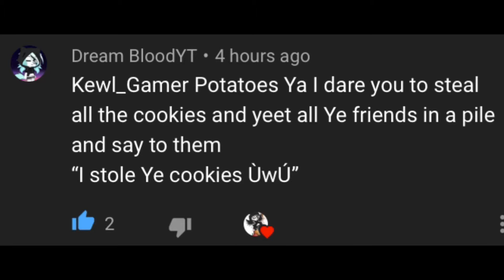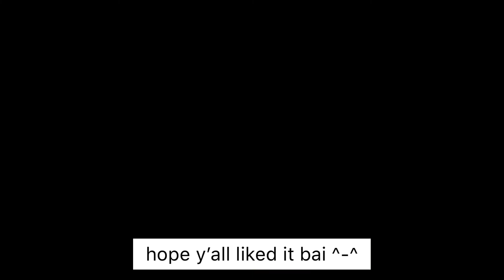Dare Video! READ DESCRIPTION!